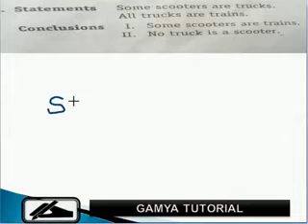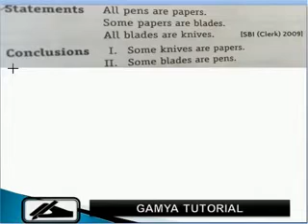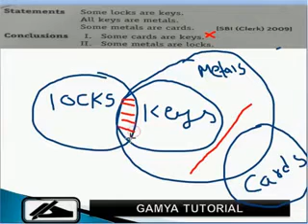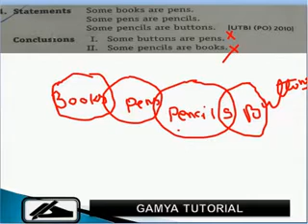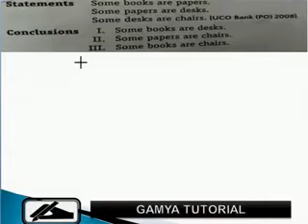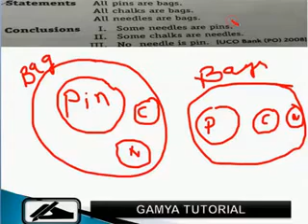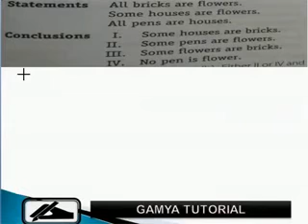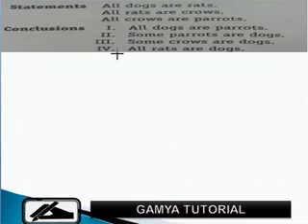syllogism Part -II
Welcome to Gamya Tutorial a channel where you can view all the videos regarding Competitive Exams  like Railways | Railway NTPC, | Railway Group -D |ALP| SSC | SSC CGL| Banks | Police| SBI | Clerks ,state and Central Exams.

Subjects :  Arithmetic | Reasoning | General Awareness | General Science |Important Questions Maths | Important Questions in Reasoning | Important Questions in Biology | Important questions in Physics | Important Questions in Chemistry | Important Questions Polity | Important Questions in Geography | Important Questions in History | Current Affairs.